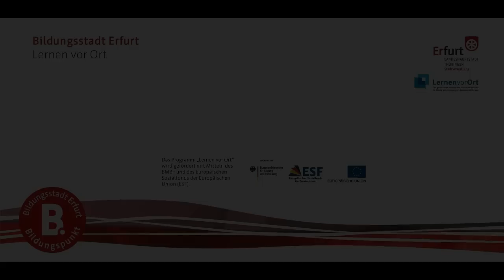Tour de Bildung - Vierte Etappe: Jazz Workshop der Music Art School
Wie schön, dass sich das Angenehme manchmal mit dem Nützlichen verbinden lässt. Jazz mochte ich schon immer gern. Sonntagnachmittag, Boris und ich fahren wieder in die Magdeburger Allee. Diesmal ins Ilvers, einem Lokal, in dem ein Jazz-Workshop stattfinden soll. Wie im Internet zu lesen war, sind dafür eigens ein Gitarrist, ein Saxophonist und ein Hammondorganist angereist. Organisiert wird der Workshop von der Music Art School, deren Übungsräume sich nur ein paar Meter über den Hof befinden. Als wir ankommen, ist der Gastraum bereits gut gefüllt. Ungefähr vierzig TeilnehmerInnen verschiedenen Alters sitzen bei Kaffee und wippen mit den Beinen zum Takt eines funkigen Jazz-Stückes , das die Band auf der kleinen Bühne spielt. Applaus. Schlagzeuger Marcus Horn, der die private Musikschule für Rock, Pop und Jazz seit 2002 betreibt, legt die Drumsticks beiseite und begrüßt die Anwesenden.

Nach einer kurzen Vorstellungsrunde teilt er die Gruppen ein: Gitarre, Saxophon, Zusammenspiel als Band. "Dass der Workshop zustande kam, liegt daran, dass ich meine Bandkollegen, mit denen ich sowieso zur Zeit in Thüringen unterwegs bin, überzeugen konnte, nicht nur das Konzert heute Abend zu spielen, sondern auch als Dozenten für den musikalischen Nachwuchs da zu sein", sagt Marcus Horn als wir uns später zum Interview treffen. Aus ganz Thüringen seien die Nachwuchsmusiker angereist, auch aus Sachsen-Anhalt und Hessen. "Wir haben Bläser, Gitarristen, Bassisten, Schlagzeuger - alles Leute, die auf ihrem Weg noch ganz spezielle Fragen haben und diese hier im Workshop klären wollen." In der Pause treffe ich Friedrich Gabel, der eigentlich Philosophiestudent in Jena ist. "Ich spiele seit zwölf Jahren E-Gitarre, viel Jazz und Blues. Seit vier Wochen spiele ich in einer Band. Gerade dafür braucht man am Anfang den ein oder anderen Tipp von den Profis." Auf die Frage, was er bis jetzt aus dem Gitarrenworkshop mitgenommen habe, antwortet er: "Ich habe gelernt, dass man genau darauf achten muss, welche Töne die anderen Instrumente in der Band spielen. Damit vermeidet man, auf der Gitarre genau das gleiche zu spielen, sondern kann eher darauf aufbauen."

Die Pause ist vorbei. Ich schlage Boris vor, mal bei den Saxophonisten reinzuschauen. Dozent Heiner Schmitz, der schon mit Joe Cocker und Phil Collins zusammengearbeitet hat, ist gerade dabei, eine spezielle Übungsmethode zu vermitteln. Dazu hat er den Schalltrichter seines Instruments mit einem Handtuch verstopft und versucht unter großer Kraftanstrengung einen kläglichen Ton hervorzubringen. Allgemeines Gelächter. "Joggen mit Gewichten nenne ich das", erläutert er, "Gerade bei den tiefen Tönen, die am Anfang sehr schwer zu spielen sind, braucht man eine gute Bauchmuskulatur. Das ist die Voraussetzung für einen geilen, vollen Sound."

Nachdem er das Handtuch wieder entfernt hat, setzt er zu einem kraftvollen Solo an. "Das Wichtigste beim Jazz ist nicht nur das Üben und das Spielen, sondern auch das Hören, dass man fremde Einflüsse in das eigene Spiel aufnimmt und weiterverarbeitet. Ich habe das Gefühl, dass das den Teilnehmern ganz gut gelingt." Heiner Schmitz lobt die Aufgeschlossenheit und Motivation seiner Workshopgruppe. Auch Marcus Horn ist zufrieden - mit dem Workshop, dem abschließenden Konzert aller Beteiligten im Ilvers - und mit Erfurt. "Aufgewachsen bin ich in Jena, aber ich war Erfurt immer verbunden, weil ich während meiner Ausbildung hier gewohnt hab. Nachdem mich meine musikalischen Wege weggeführt hatten, bin ich sehr gerne zurückgekehrt. Dass das Prinzip der Popmusikschulen, das ich aus anderen Städten kannte, hier in Erfurt funktioniert, freut mich natürlich. Ich bin auch froh, dass ich damit etwas für die Kultur und den musikalischen Nachwuchs hier tun kann. Gerade bei den Jazzkonzerten jeden Sonntag im Presseklub sind immer mehr junge Leute im Publikum, die sich für diese Musik begeistern."

Andreas Kubitza